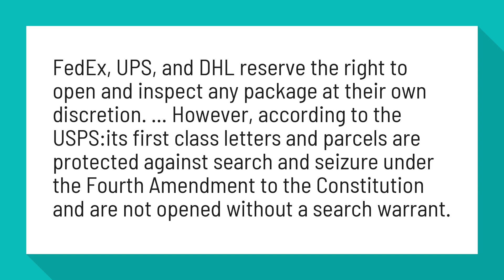Can FedEx open your package?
MAILING CANNABIS - WILL YOU GET BUSTED?

FedEx, UPS, and DHL reserve the right to open and inspect any package at their own discretion. ... However, according to the USPS:its first class letters and parcels are protected against search and seizure under the Fourth Amendment to the Constitution and are not opened without a search warrant.